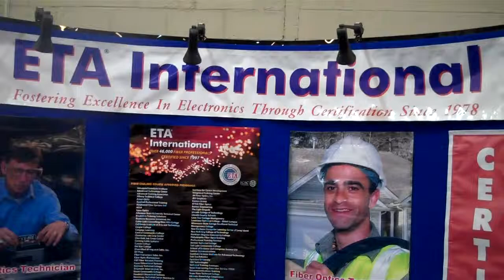ETA International @ 2012 FTTH Conference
ETA International talks about its third-party certification services at the 2012 Fiber-to-the-Home (FTTH) Conference.